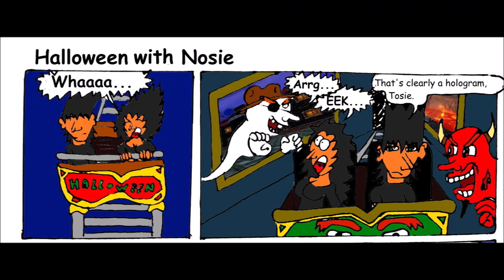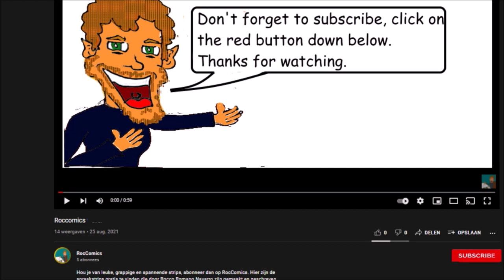Halloween with Nosie (English)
Nosie is in a scary Halloween fright night park with his wife.
The question is, does it scares them?
You will find out by clicking on this video.